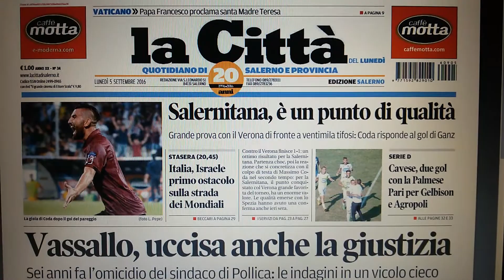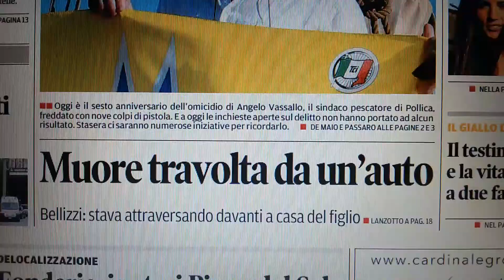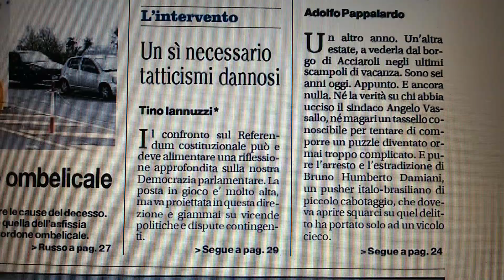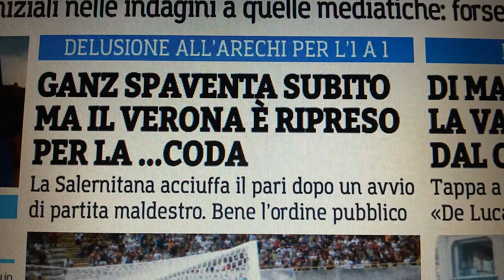Salerno prime pagine giornali del 5 settembre 2016